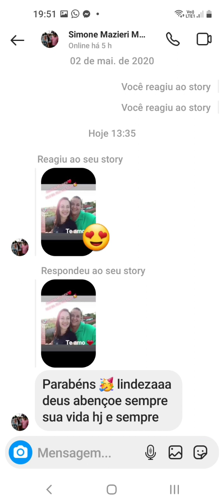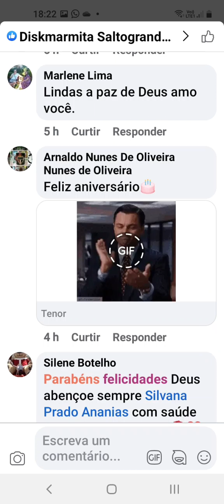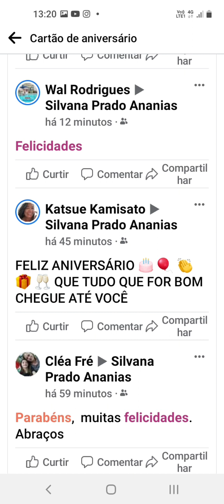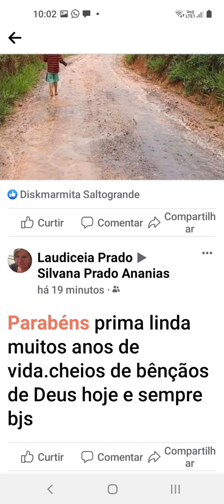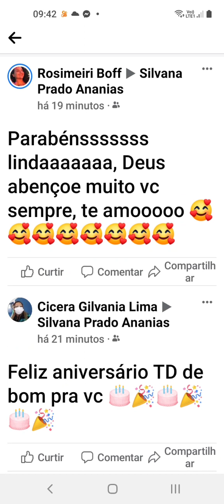15 de dezembro de 1968 eis que surgi eu kkkkk. Uhhuuu obrigada meu Deus.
Meu dia ficou ainda mais especial por receber tanta energia boa, muito obrigada pelas felicitações! O maior presente que recebi nesse aniversário foi o carinho de cada um de vocês. Muito obrigado! A cada mensagem que recebi, meu coração se encheu de alegria.🎁🥰💞🍰🥂🎉🎉🎉🎉